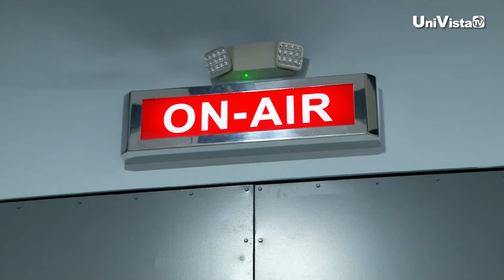Piter Albeiro se lo cuenta todo a Mijail Mulkay I El Que Ríe Último I UniVista TV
El comediante colombiano Piter Albeiro habla de su vida como empresario y de su éxito como comediante.